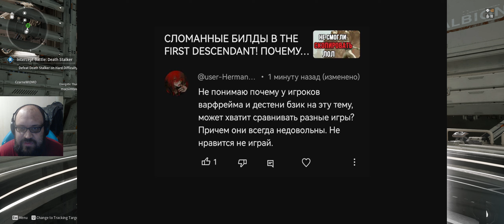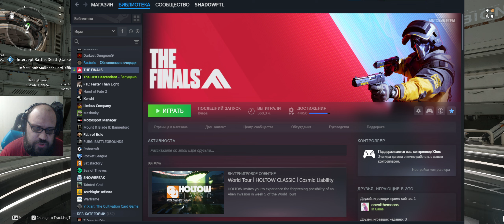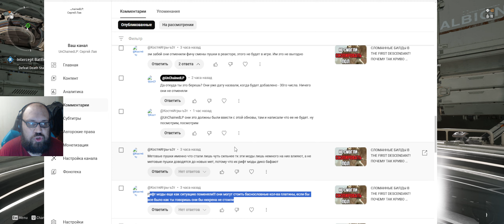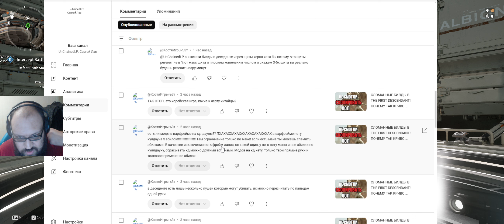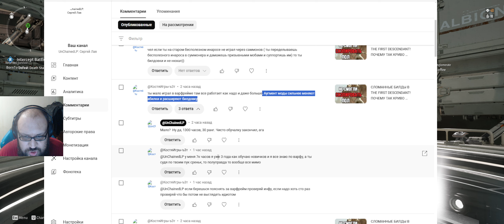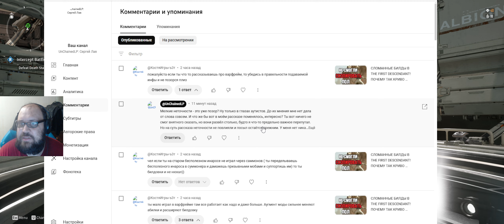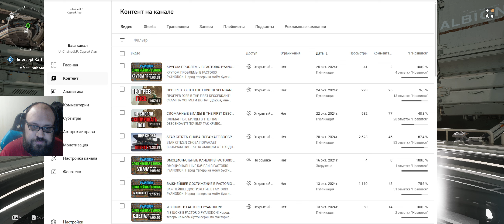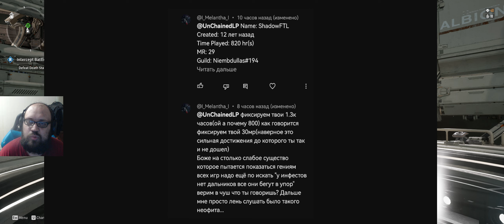РАЗРАБЫ ОПЯТЬ ОБОССАЛИ ИГРОКОВ В THE FIRST DESCENDANT!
В сегодняшней рубрике "разговоры о важном", вас ждут:
- Чел, для которого здравый смысл это бзик
- Чел, который пытается манипулировать числами, не то намеренный троль, не то совсем дурачок - это, в общем-то, одно и тоже
- И на сладкое - золото комедии!

Дополню - главный гвоздь ролика еще один коммент дописал. Цитирую "тебя тут уже в комментариях разбили". Действительно не сложно казаться умным на фоне чужих ошибок, но стоит таким вот гениальным и непогрешимым критикам самим начать что-то высказывать, как там сразу глаза вытекать начинают. Воистину "а судьи кто?". Это прямо мем во плоти про спор с голубями "спорить с идиотами как играть с голубями в шахматы - раскидают все фигуры, насрут на доску и улетят рассказывать своим, как они тебя уделали". Так вот и тут. Прибегает стая обезъян, каждая несет какой-то несусветный горячечный бред, но в сумме имеем целую толпу, которая друг другу поддакивает, какой ты неофит и вообще дурачок и чувствуют себя при этом победителями по жизни. Так и живём.

Друзья, мне очень нужна ваша поддержка на бусти! (вы знаете, что монетизацию отключили, да и я совсем в плохом состоянии-настроении и мне нужно хотя бы что-то хорошее-положительное в этой жизни. А без денег этого не купить, увы. Подробнее вы можете почитать на самом бусти или послушать в спец. ролике

Я ориентирую свои видео для тех, кто со мной на одной волне, словно мы сидим дружной компанией и обсуждаем разные вещи. Поэтому большинство роликов имеют сквозные темы.

За токсичность и критиканство в комментариях - сразу же бан без разбирательств (даже если я в чём-то ошибся или не прав - поправить можно и в уважительном тоне). За долгие годы ведения канала мне окончательно надоело общаться с кем-то, кто проявляет вражду и ставит себя выше по каким-либо надуманным предлогам. Я здесь в первую очередь для приятного общения с разумными, культурными и адекватными людьми, кто способен грамотно выражать своё мнение. Поэтому кого этому не научили идут мимо.

Для материальной поддержки автора:
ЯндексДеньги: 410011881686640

На данный момент мой канал по большей части посвящен мобильным гачам и иногда инди играм в которые я играю.